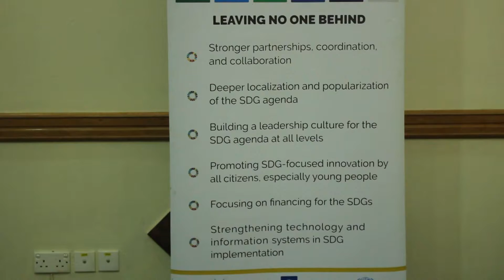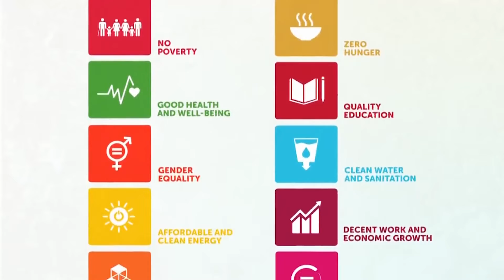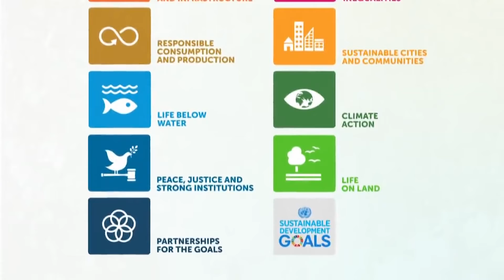SDG NATIONAL FORUM EASTERN REGION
The United Nations has 17 sustainable development goals that were unanimously adopted in 2015 by all UN member states. The goals are meant to drive global development agenda for the next 15 years after the expiration of the millennium development goals.

The agenda 2030 is already streamlined in Uganda’s development agenda including among others the parish development model.

Today at ASDGC eastern regional forum, where a report on the progress and implementation of the SDGS in the national development agenda, the minister of general duties, Office of the Prime Minister has revealed that not more than 30% of the local government leadership knows about the SDGS development agenda, a key reason why the secretariat has organised a regional forum for the development agenda.